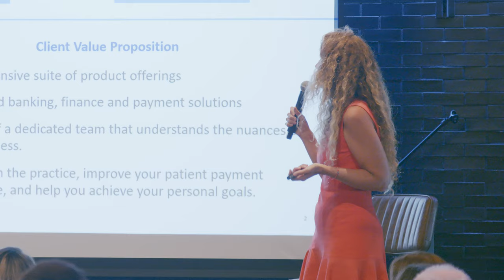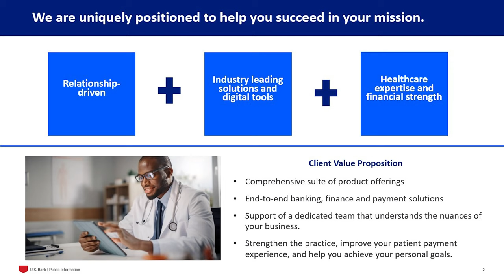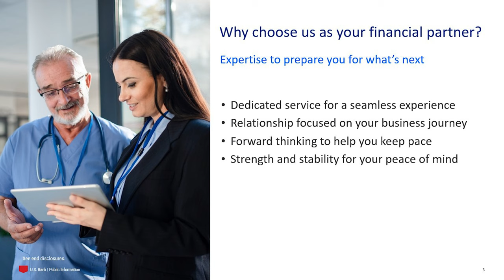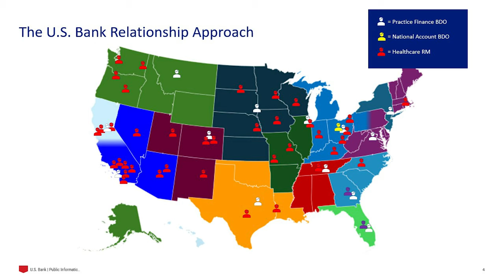Heather Nills & Kirk Dewart - Moving Midwest Healthcare Forward